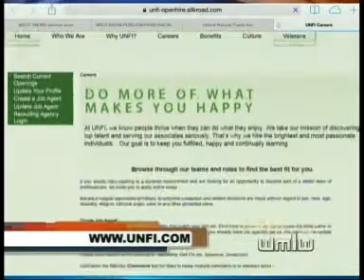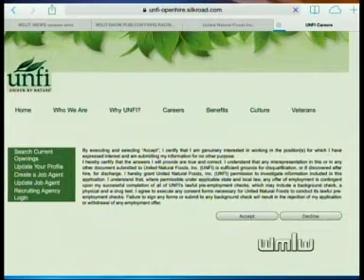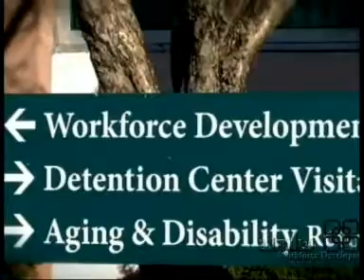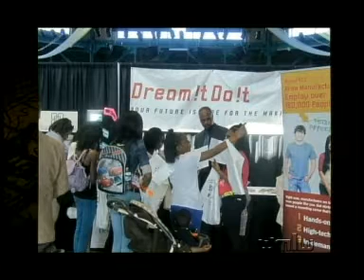Racine & Me - UNFI